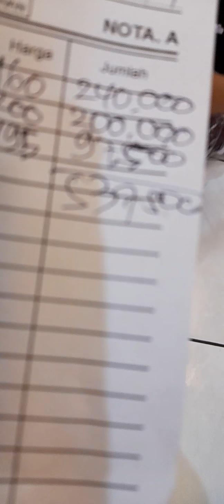WALAUPUN PPKM TOKO BH,TETAP BUKA DARI DALAM,DENGAN TEKNIK PENJUAL TOKONYA NUNGGUIN PEMBELI DILUAR